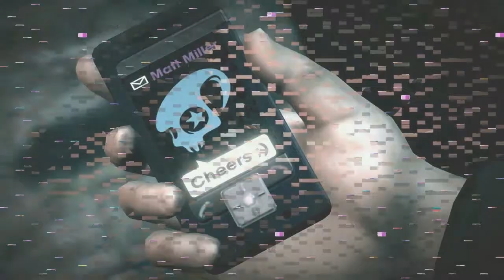Saints Row IV w/AgentBreno :: EP 13 :: Saving Matt Miller Part 1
Game Info:
Sorry about the background noise i had my window open :(

Haven't Seen My FTB Encyclopedia Tutorial Series

Follow me on the twitter to recieve all upload's and never miss a video